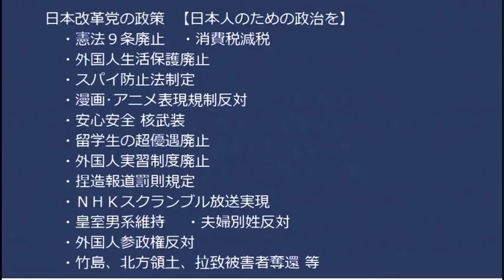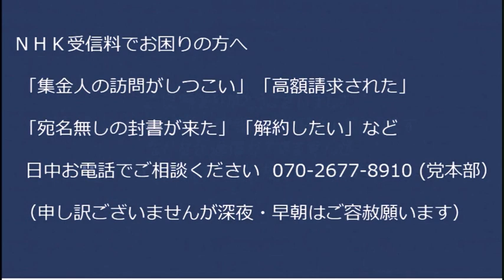Colabo問題2ちゃん投稿60万超えで史上1位の偉業！どんな事件もイベントも凌駕！これは単純にもの凄い！／高市さん「内容が違うって言ってんだろ」朝日新聞記者の罠な質問を見破る 20230315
ガーシー参議除名決定、国会付近で反対集会も

170-0005  東京都豊島区南大塚 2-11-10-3階 くつざわ亮治 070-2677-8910 まで